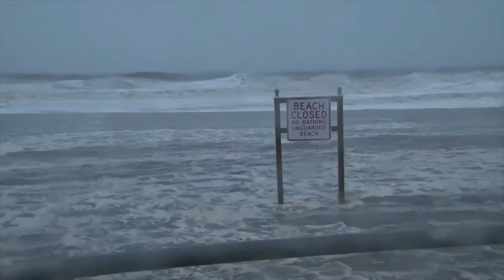Superstorm Sandy: Three Year Commemoration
(10/29/15) – Although Sandy was the deadliest and most destructive hurricane of the 2012 Atlantic hurricane season, killing 157 in the U.S. alone and the second-costliest hurricane in U.S. History, at over 71 billion dollars – early on, it wasn’t treated as the scary destroyer that it turned out to be for several reasons, but one stands out.

After losing the designation of HURRICANE, for many, Sandy, lost the gravity that went with that classification as a perceived threat and that led many people in the storm’s path to take it less seriously than they should have. The confluence of an ex-hurricane and a Nor’easter, the storm WAS a monster that made history just a few days after prompting school closings in Florida, slamming the Northeast on the 21st anniversary of the killer hybrid system, dubbed the Perfect Storm.